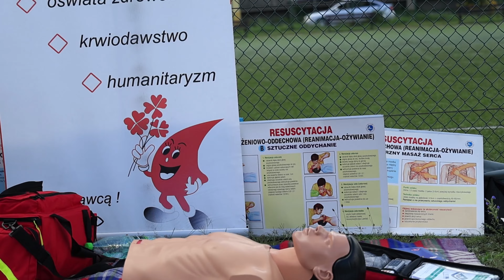Relacja z Pikniku Charytatywnego Dla Szymonka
W dniu 20.08.23 odbył się charytatywny turniej piłkarski dla Szymonka i w trakcie jego trwania rozpoczął się piknik na boisku na Berdychowie w Wągrowcu.